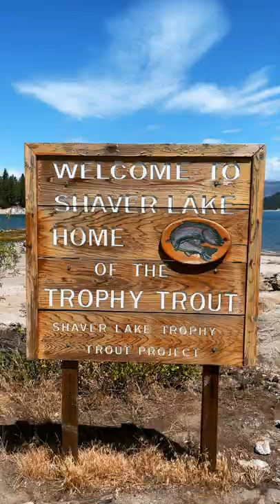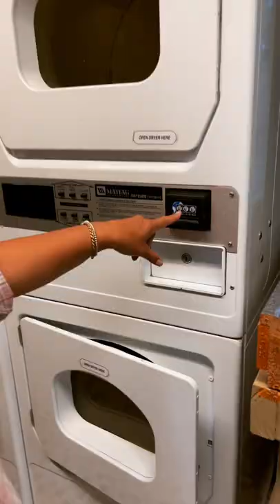Boat Tubing in Shaver Lake!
Last days of summer vacation. Making the most of it at Camp Edison, Shaver Lake CA.